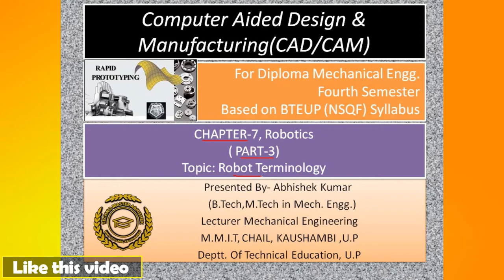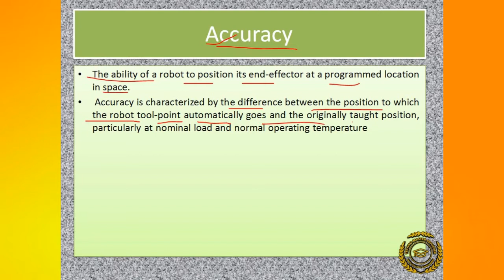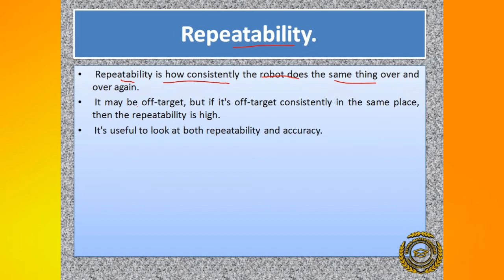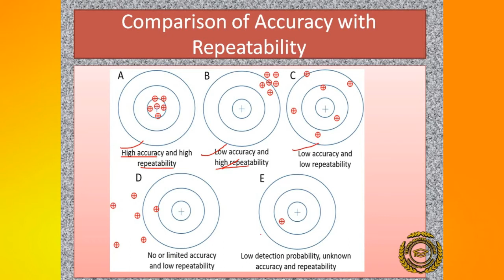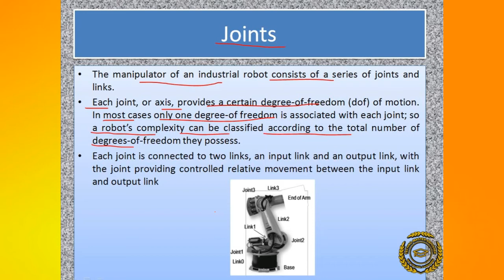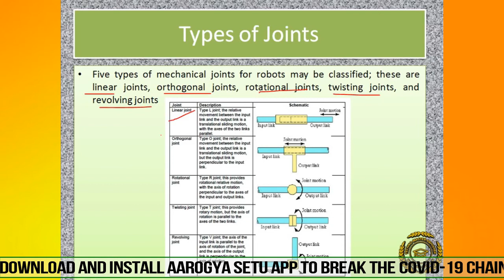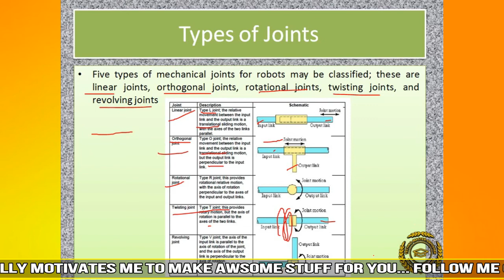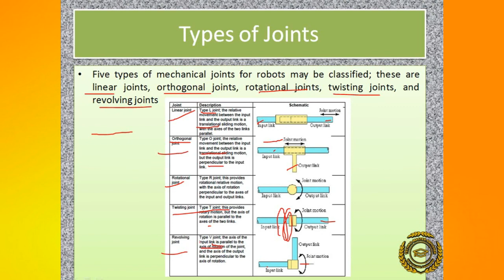LECTURE-52 Robotics Robots Terminology (CH.7,PART-3) #CAD/CAM#MECH.ENG_4th Sem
join google classroom code for more updates & learning : classroom code:bk2uwg2